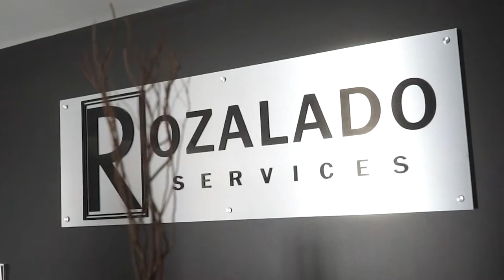Cleaning and Cocktails Episode 26: Your Friendly Neighborhood Supply Chain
Welcome to Cleaning and Cocktails a podcast about how to improve your cleaning company spoken by some of the leaders in the industry. Today we going to talk about supply chains with Tom Engoren at Seaway Supply Co! Where to get your supplies, the benefits of local, and how to set yourself up for success.

Our guest is:
Tom Engoren

Hear the full podcast on any of these platforms